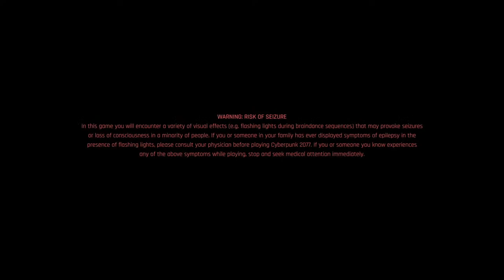cyberpunk ep 8